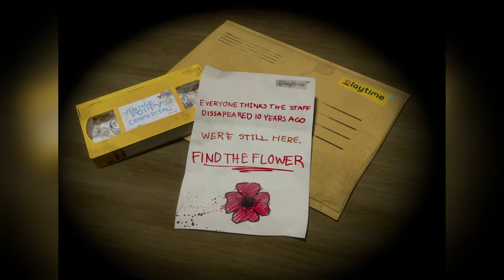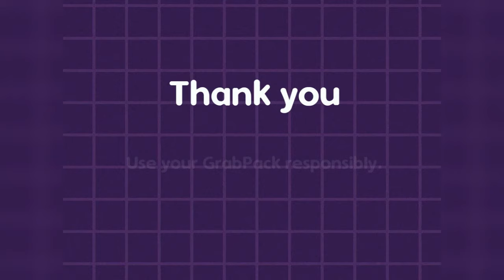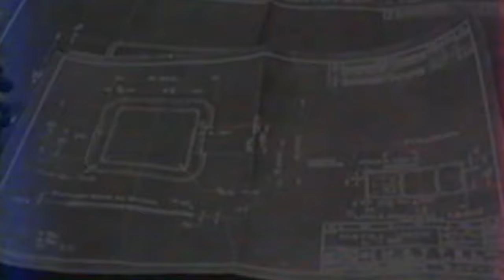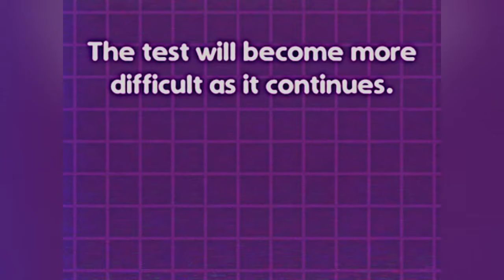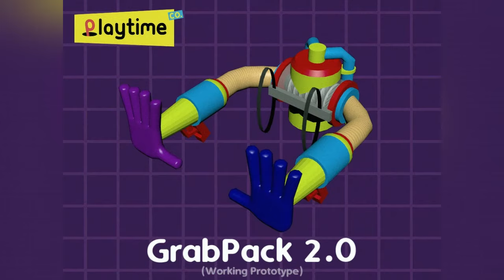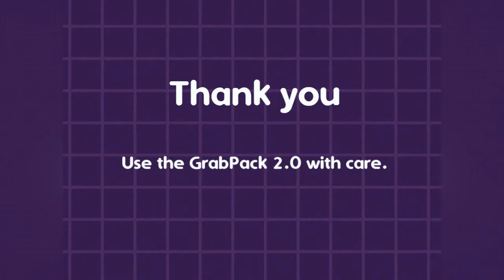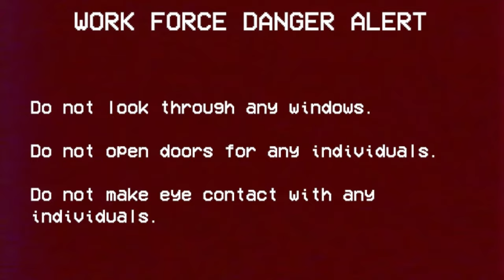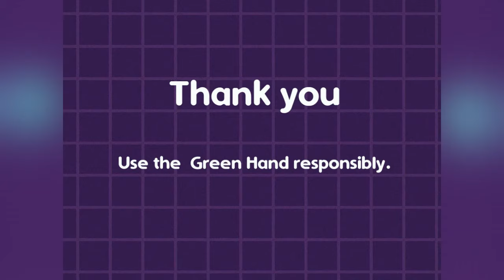Poppy playtime - All VHS tapes - chapter 1 - 3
timestamps

0:00 - Chapter 1
6:51 - Chapter 2
18:23 - Chapter 3
40:18 - Cut/Unused